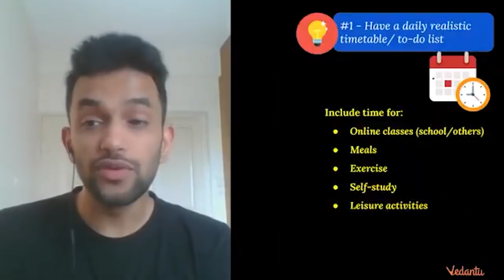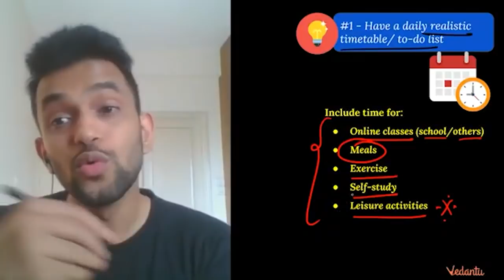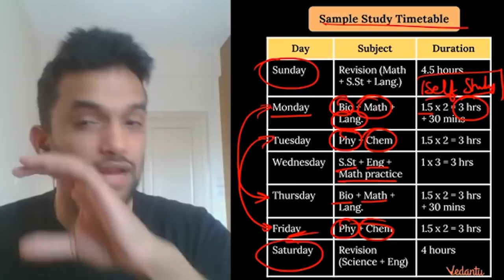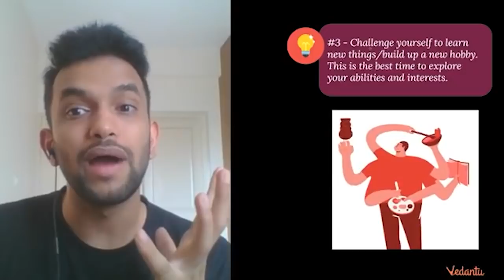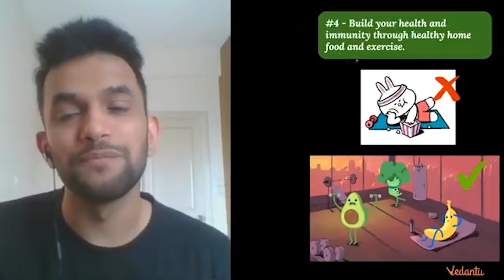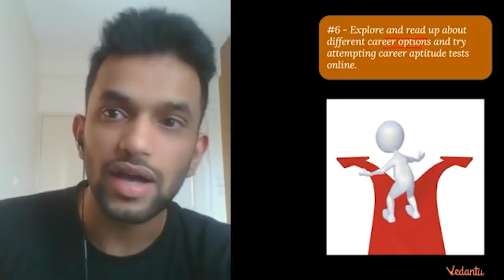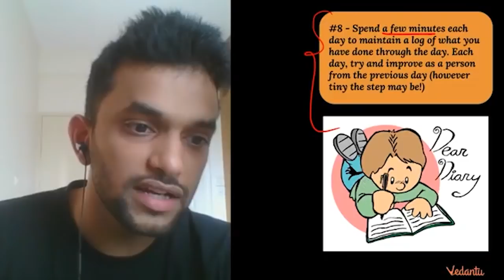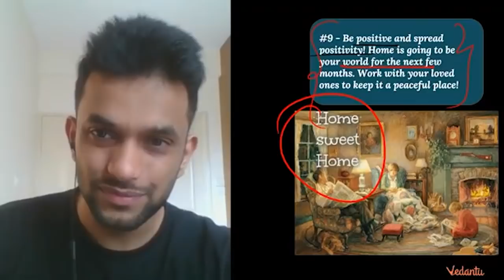How to be More Productive and Organized During Lockdown | How Toppers Make Toppers Timetable?Vedantu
How to be More Productive and Organized During Lockdown | How Toppers Make Toppers Timetable? Vedantu Class 9 and 10. This video explains the habits for a more productive life. Here are productivity tips that you can implement to get your life together and organize your life. There are some habits that help peoples to stay productive, and you will see what are those habits in this video! These critical productivity tips will help you be more productive at studies and may take you in your journey to success.

✅ Session PDF for "How to be More Productive and Organized During Lockdown" ➡️

1. Unlimited LIVE class with your favorite teachers.
2. Unlimited Doubt Solving in Live class.
3. Fun interactive learning with in-class quiz and leaderboard.
4. Get full access to structured long term courses.
5. Chapter-wise micro-course and Revision course before the exam.
6. One subscription, unlimited access to Live Class, Test Series & Assignments.
7. Make your own study plan and learn from the comfort of your home and device.

How To Be More Organized | How To Be More Productive | Organize Your Life | Get Organized | Organization Habits | Life Organization | Productivity Tips | How To Be Productive | Productivity Hacks | Organization Tips | Be More Productive | How To Be Organized | How To Organize Your Life | Time Management Tips | Teach Online | At Home Learning | Classes Online | Umang 2020 | Vedantu Class 9 and 10